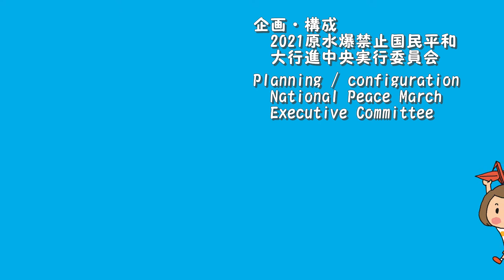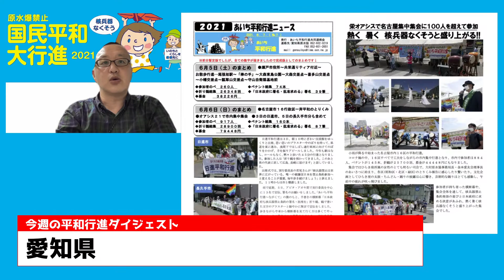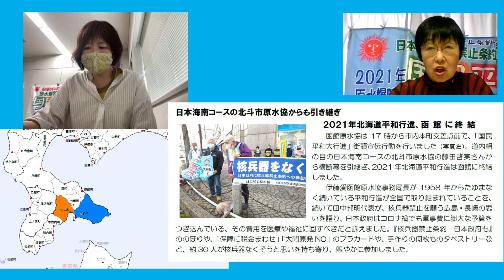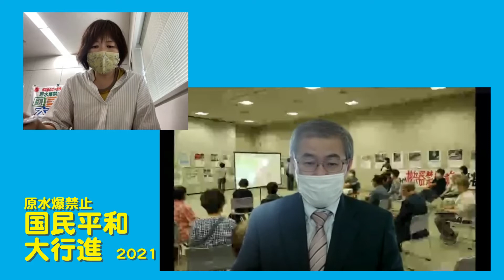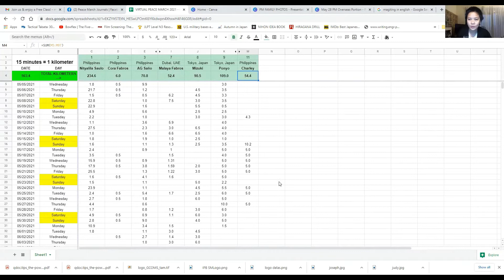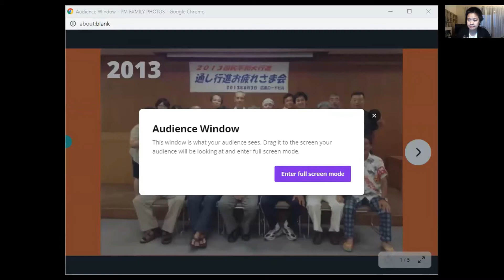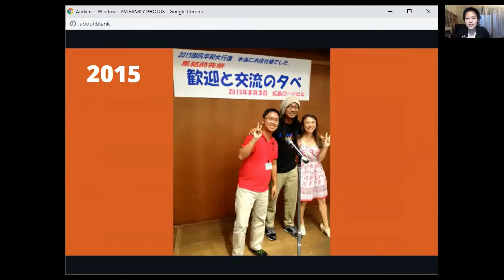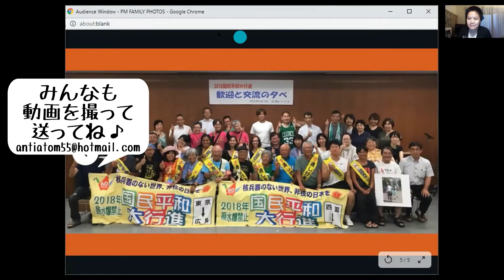「今週の平和行進2021」オンライン第4回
6月4日（金）

司会：大越 文（ぶんちゃん）・前川 史郎（てぃろ〜）
動画製作・編集協力・ピースソング：大熊 啓さん（おおくま）
日本語通訳：中村 みずきさん

１　今週のダイジェスト（青森、秋田、富山、愛知、和歌山、高知より）1:18
２　静岡の平和行進（東京→広島コース）3:38
　　静岡県原水協事務局長 大牧 正孝さん
３　北海道の平和行進（北海道→東京コース）12:47
　　北海道原水協事務局長 嶋田 千津子さん
　　帯広原水協理事長 新居 正雄さん
　　帯広原水協前事務局長 竹腰 三男さん
　　帯広原水協事務局長 桜谷 和博さん
４　マラヤコーナー 32:35
　　マラヤ・ファブロスさん（ドバイ）
５　和歌山の平和行進（和歌山→広島コース）39:19
　　和歌山県原水協事務局長 里崎 正さん
６　今週のピースソング 49:00
　　「約束のうた」
　　作詞　きむらいずみ・作曲　たかだりゅうじ
　　ゲスト
　　山形のうたごえ　木村 泉さん
　　広島のうたごえ　高田 龍治さん